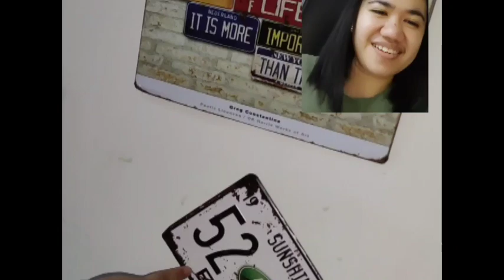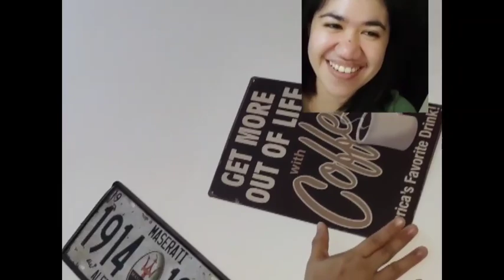House tour with yeyemenin 𝗳𝗿𝗶𝗲𝗻𝗱 || da dreamer